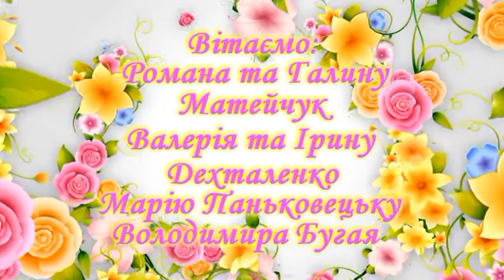Вітання для Лідії Кочубай (ТРК "Броди")